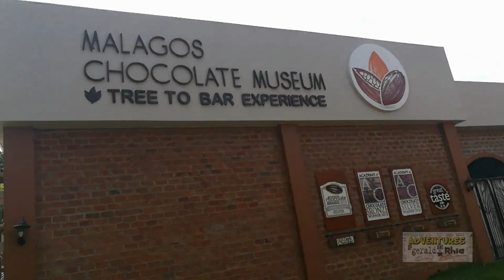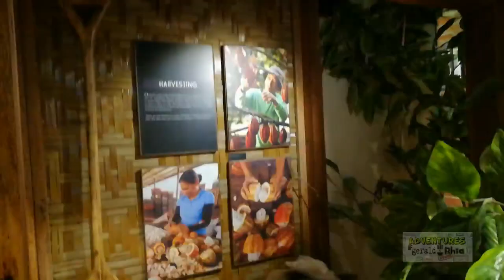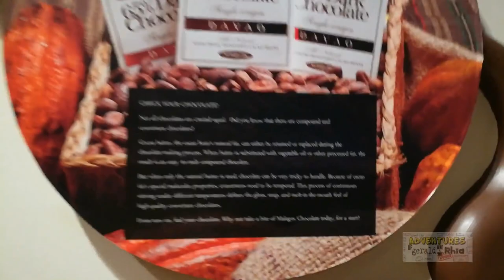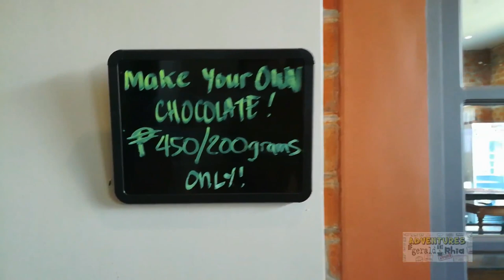Adventures in Davao City - Day 3 (Malagos Chocolate Museum)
This video is about the Malagos chocolate from tree to bar or possibly their delicious chocolate museum -- anyway, I degress... . It is also about World Class Davao, its wonderful places to visit, as well as the great food and beautiful people. We got to see the Malagos Chocolate Museum as well as their chocolate farm.

See how chocolate is made from harvesting the pods from the trees to the finished and packaged bars. If not in this vid edit, in the coming ones.

In our own way, we give tribute to a Filipino family who continues to make the country proud worldwide. Their home – grown chocolate products proudly made in Davao have reaped international awards, making the Philippines proud.

Davao, Philippines - When the opportunity came to visit one of the best cities in the Philippines, you go for it. Who would want to miss the sights and wonderful places of this special city. And it is without a doubt, one of the most safest cities to visit in the Philippines.

Davao City is the largest city in the Philippines in terms of land area and the most populous city in the country outside of Metro Manila and Luzon

Davao City, on the southern Philippine island of Mindanao, the city center, People’s Park is known for its colorful indigenous sculptures and lighted fountains. It's also home to Durian Dome, named after the pungent, spiky fruit that grows in abundance on Mindanao. The Davao River cuts through the city.

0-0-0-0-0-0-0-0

We read and appreciate all of your comments - it means a lot to us. ;)